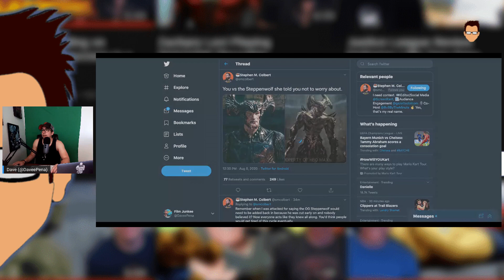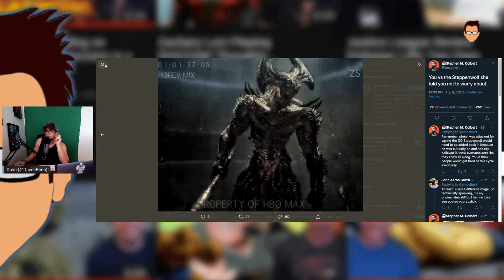Zack Snyder Posts OG Steppenwolf Design Work